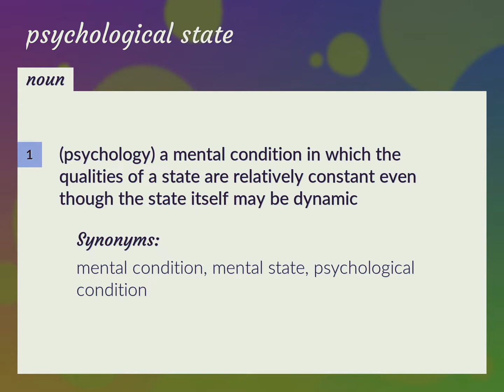Psychological state | meaning of Psychological state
What is PSYCHOLOGICAL STATE meaning?